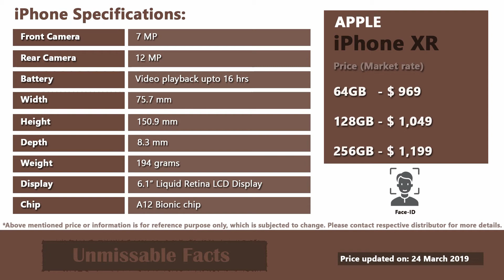iPhone XR price in Lebanon | Apple iPhone XR specs, price in Lebanon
Watch this video on Apple iPhone XR price in Lebanon along with specifications (specs) of the product as updated on March 2019. iPhone XR in Lebanon starts at price of $969. It is available in 6 color options and 3 storage capacity of 64GB, 128GB and 256GB.